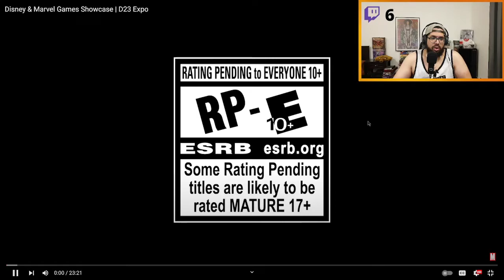Reaction - Disney & Marvel Games Showcase | D23 Expo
Tune in to the Disney & Marvel GAMES SHOWCASE for announcements, trailers, and reveals for new and upcoming games from Marvel Games, Disney, Pixar,  Lucasfilm, and 20th Century Studios.